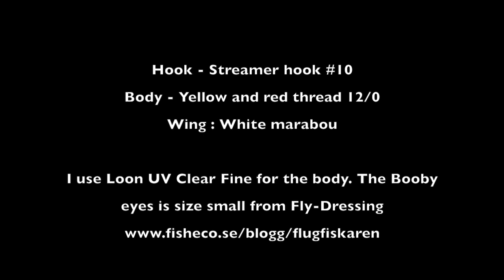Small booby Fly!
A small booby fly for those  days when the fishing is slow and they won't bite. This one have saved many days. I fish it home very slow with a fast sinking line.